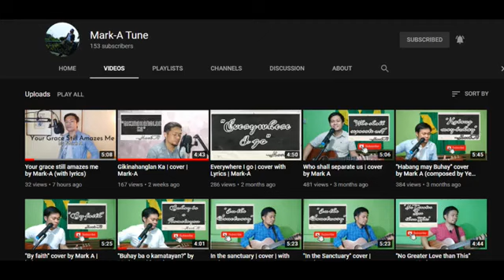PAUWI NA SA LANGIT Tagumpay Tungo sa Tagumpay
"Tagumpay Tungo sa Tagumpay"2nd Quarter
Episode 41 l April 20, 2021
Host: Jebben Junio